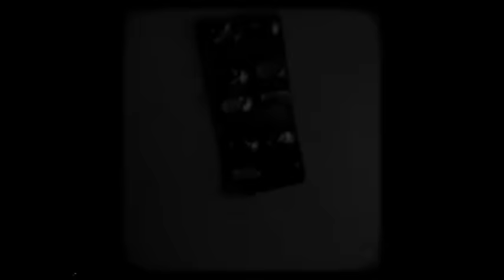Cut To Fit - Master Of Disgust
You are the one to ruin the fun for the rest of us
You are the one to fuck all good things up
The master of disgust.
The more you brag about your dope
The further away you bury the hope
of ever getting it legalized
...But I guess your brain's quite paralyzed at this point.
You are the master of fuck ups.

-Black Mouth, 2015.